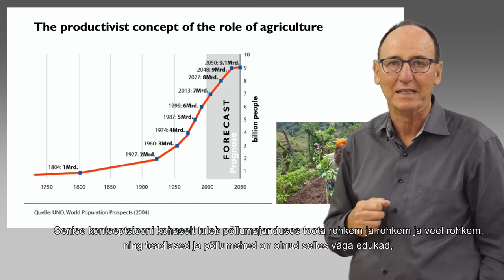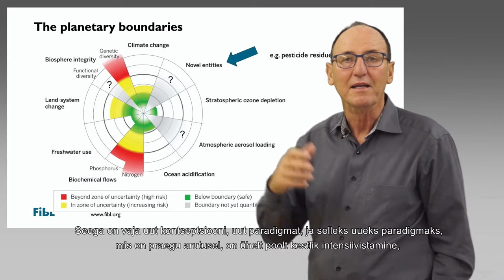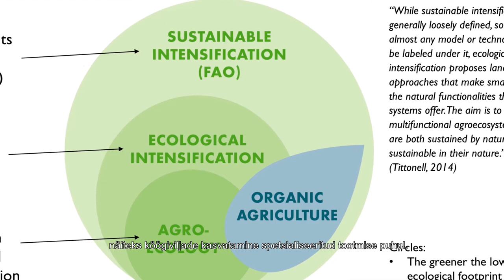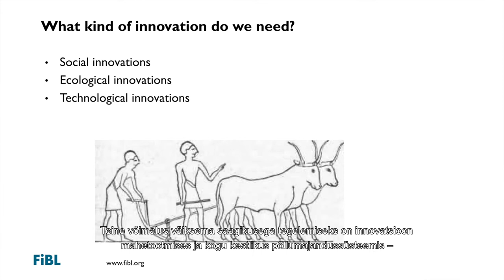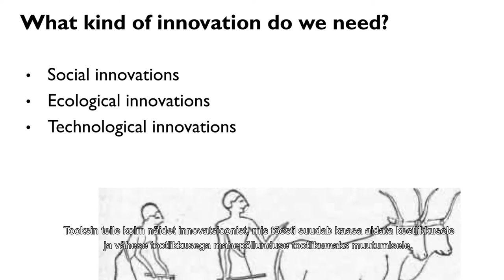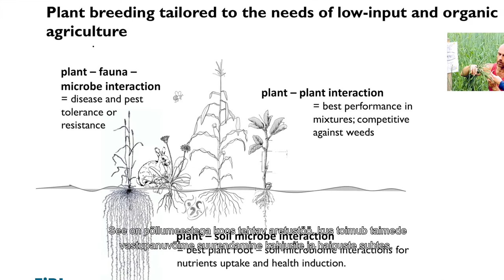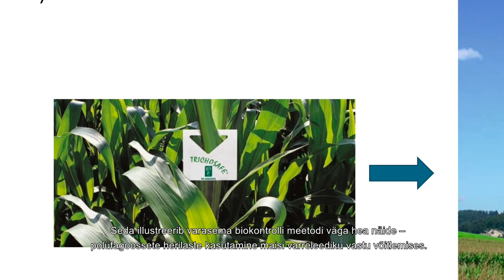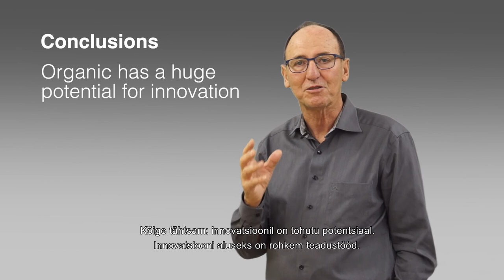Urs Niggli videotervitus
Mahepõllumajanduse uurimisinstituudi FiBL direktori Dr Urs Niggli videotervitus ja lühiloeng „Kuidas jätkusuutlikult majandada agroökosüsteeme“ mahepõllumajanduse juubelikonverentsil "30 aastat mahepõllumajandust Eestis" 26. novembril 2019 Eesti Maaülikoolis.
Konverentsi korraldasid: Mahepõllumajanduse Koostöökogu, Ökoloogiliste Tehnoloogiate Keskus ja EMÜ Mahekeskus
© Research Institute of Organic Agriculture (FiBL)